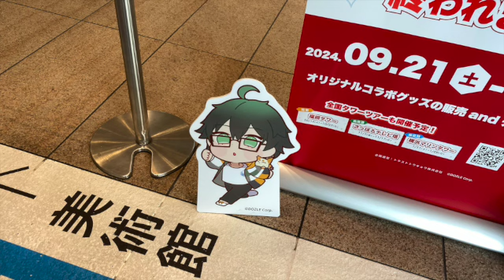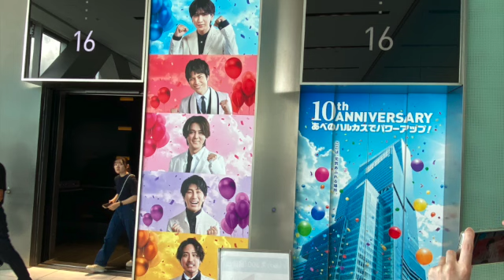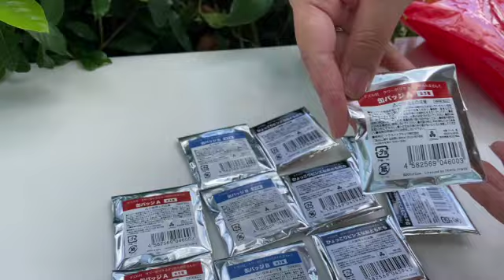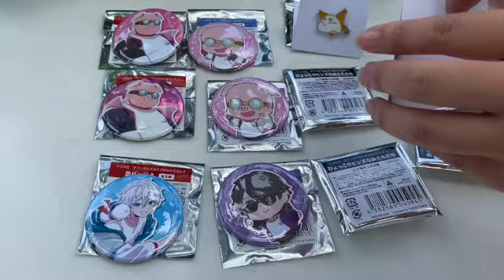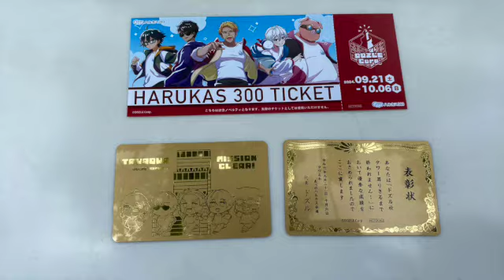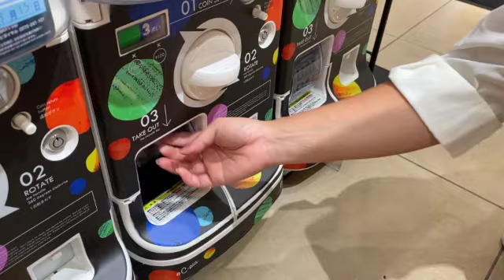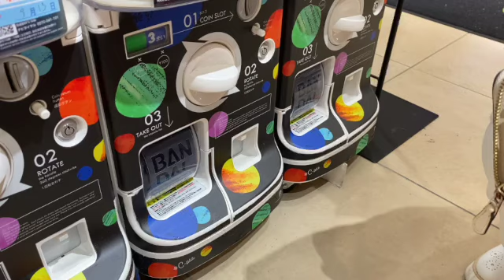タワおわ あべのハルカスへ